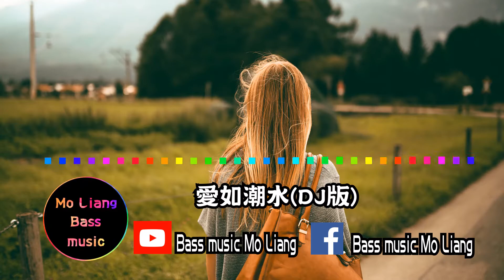GAI 愛如潮水 DJ Remix 如果你沒有她，你就一無所有？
● ✅該音樂版權為歌手本人及其音樂公司所有，本頻道僅提供試聽🎧
● ✅請選擇正版購買管道支持音樂人。若版權方認為該影片有侵權一事，請與本頻道聯繫，將徹底刪除該部影片
● 如有問題與意見的 請在下方留言 謝謝🔔
愛如潮水
愛如潮水
愛如潮水
愛如潮水
愛如潮水
GAI
GAI
GAI
GAI